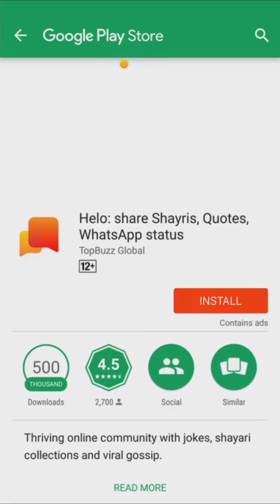Train song.old man singing Christian song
రాకడ వస్తుంది .జాగ్రత్త